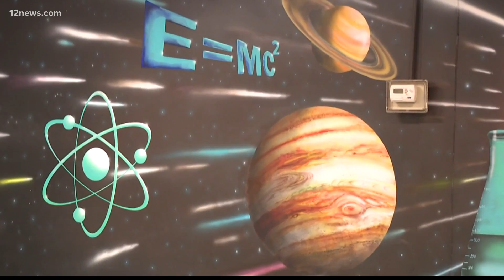Students' families express concerns as COVID-19 cases rise in Arizona schools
Coronavirus cases are on the rise at several schools in Arizona. Jess Winters is at Desert Vista High School in Ahwatukee with more on this story.